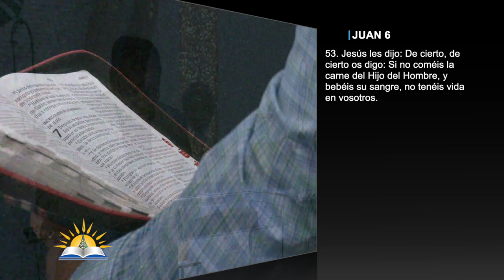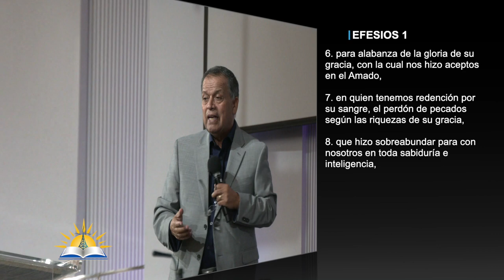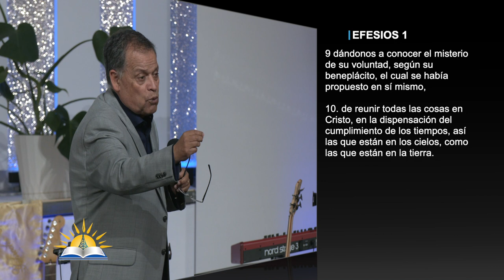El Evangelio de las inescrutables riquezas de Cristo #7 - La Gracia - Pastor Andrés González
Tema: El Evangelio de las inescrutables riquezas de Cristo #7 - La Gracia

Versos:
Efesios 2:4-7
Juan 6:50- 58
Efesios 1:3-10
2 Pedro 3:17-18
Mateo 10:41-42
Galatas 4:1-7
Juan 1:17
2 Timoteo 1:11
1 Timoteo 1:15
1 Timoteo 1:15

¿Quiénes somos?

CCLI # 11207910
Church Streaming & Podcast License
CCLI # CSPL060797